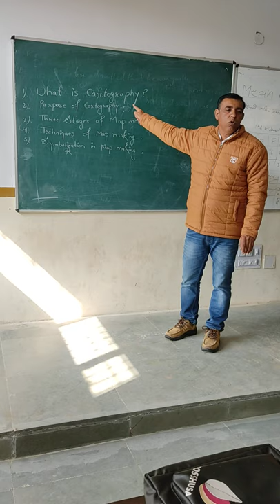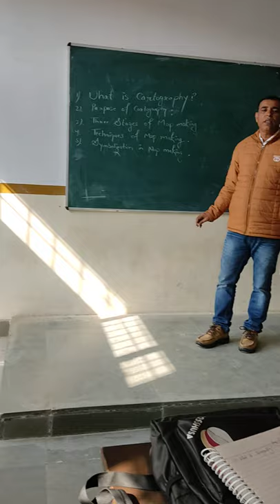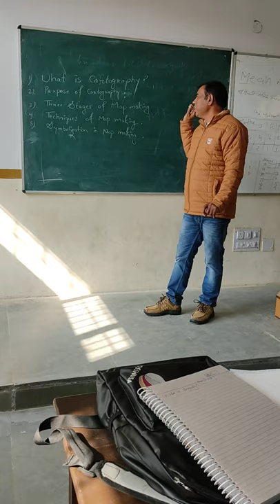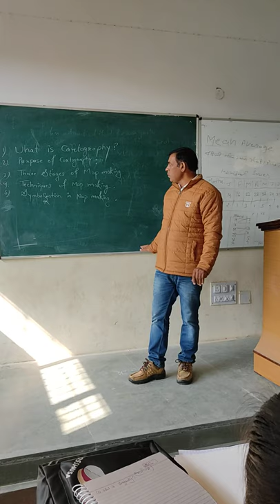5 February 2021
Cartography